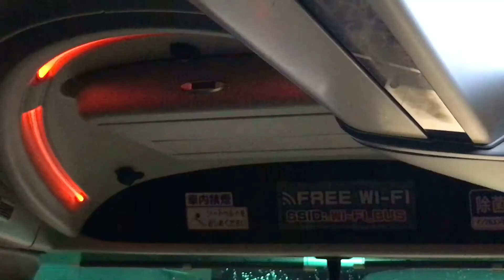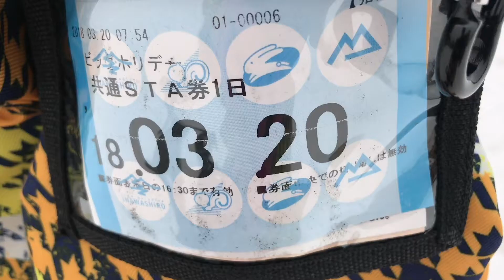Snowboarding For The First Time “Inawashiro Japan”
Hi guys welcome back to our humble channel…its honey`s Birthday and ofcourse ski time & my First time trying out snowboard so tara same kayo samin :D enjoy guys…

See yah! 🙂

                                 Awesome Japan “JaFUn”

Alcatraz E.R Bar Jail Theme Restaurant in Tokyo - Vlog #25

AthanIshie-Vlog- Japan Ramen Cake

AthanIshie- Japan Ginza “Nissan Macchi-Art”

Japan Timelapse

Owl Cafe & Japan Food Festival (Vlog#03)

Our Mukbang

AthanIshie-Vlog/112317 - Jollibee Mukbang “sa Japan”

AthanIshie- Japan Mukbang “Dominos Pizza”

AthanIshie- Sushi Mukbang

AthanIshie- Lumpiang Sariwa “Mukbang”

 Our Vacation Vlogs 2017"

AthanIshie-Vlog/091417 - Sitio Maupot with BestSquad

AthanIshie-Vlog/091717 - Cebu Escapade 2017 “day 1”

AthanIshie-Vlog/091817 - Kalanggaman Island

AthanIshie-Vlog/091917 - Bohol Escapade